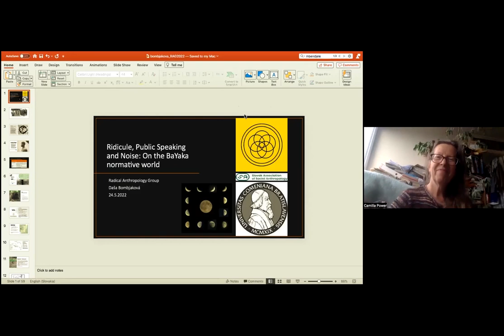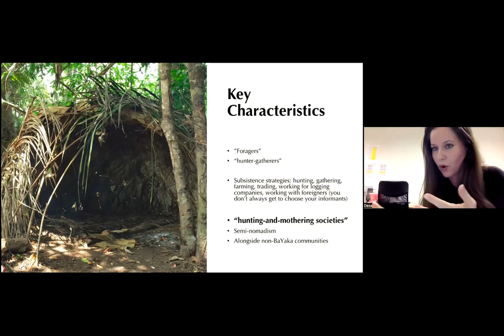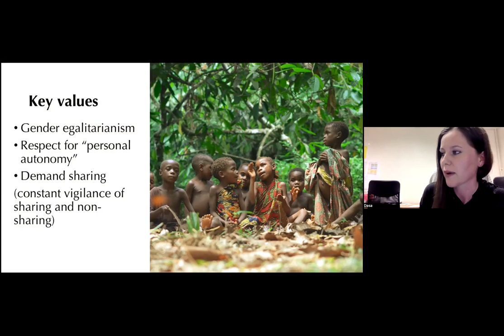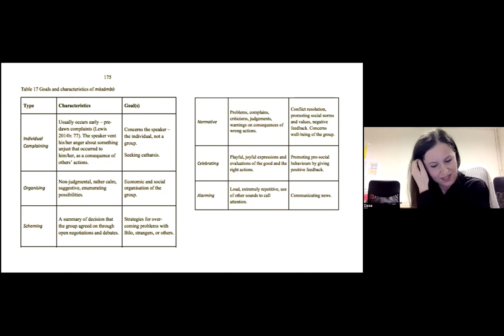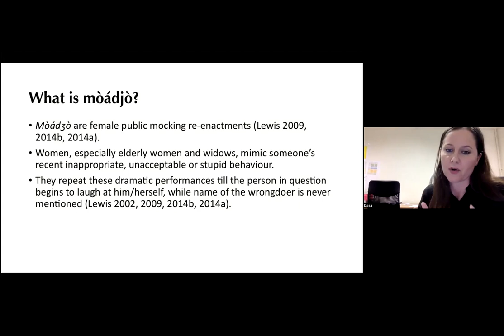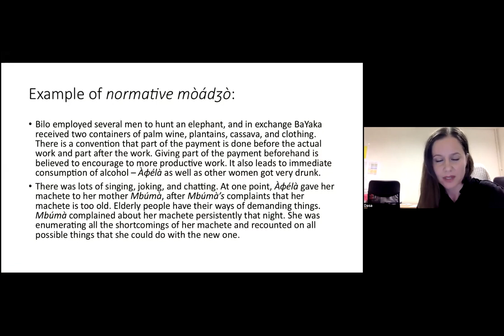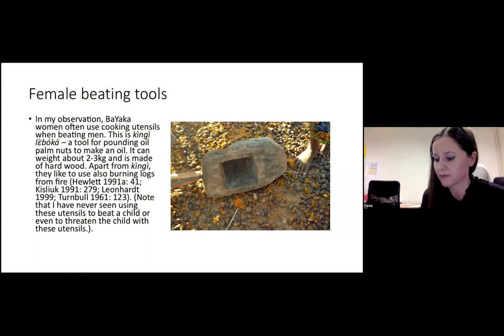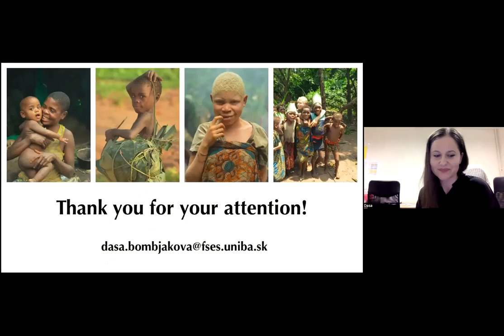Ridicule, Public Speaking and Noise: On the BaYaka normative world by Dasa Bombjakova by Dasa Bo...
The aim of this lecture is to portray the role of ridicule and other powerful levelling mechanisms in learning about the normative world in this gender-egalitarian BaYaka hunting and gathering society. How do you teach norms to children in this specific cultural context? What this has to do with the Colin Turnbull’s concept of noise? Dasa Bombjakova will address these questions and raise some tips on future research on norms in an egalitarian hunter-gatherer context.

Radical Anthropology talks are held regularly in London on Tuesday evenings. All are welcome to attend in person or on zoom.